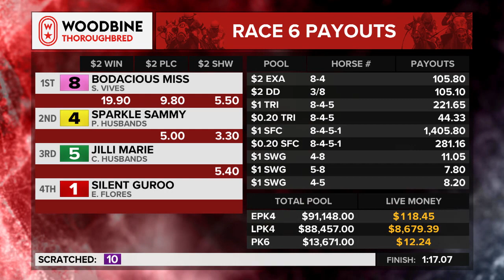Woodbine, Tbred, June 15, 2023 Race 6